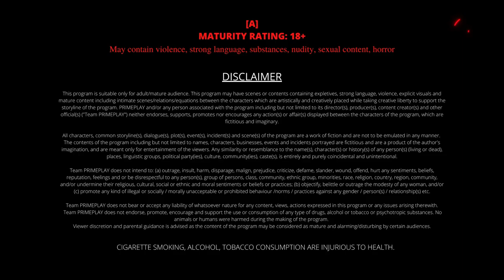| Nadaan | PrimePlay Originals | New Episodes Official Trailer | Streaming This Friday |